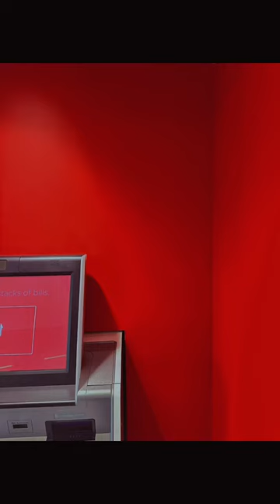A Day in the Life...at Apple FCU Headquarters.